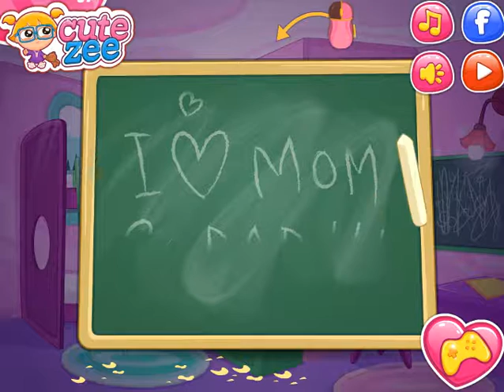Disney Princess PJ Party Cleanup - Best Baby Games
Hey ladies! We all know that the cute Disney princesses simply love spending time together and of course, having fun. Rapunzel's parents were out if town, and this was a rare opportunity for the princesses to throw a fun PJ party. They had a bit too much fun on this occasion, and therefore the house was left really messy. Rapunzel's parents called that they are on their way home. What your task in this really exciting game called Disney Princess PJ Party Cleanup will be is to help the cutest Rapunzel clean up the whole place before her parents arrive. Good luck!